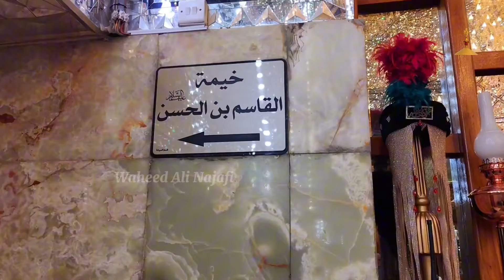Wo jaghah jahan imam Hussain Ne karbala main Kheme Lagaye